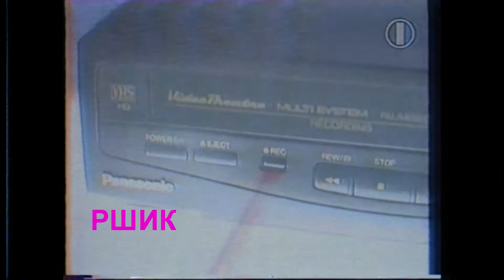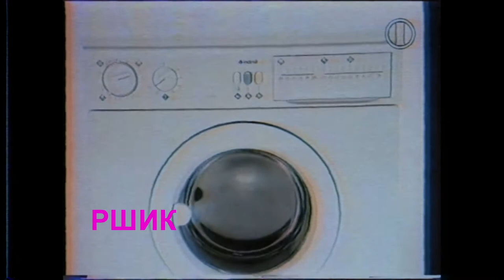Рекламный блок (РШИК, 14.05.1996)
Для RuslanShkerov2203.